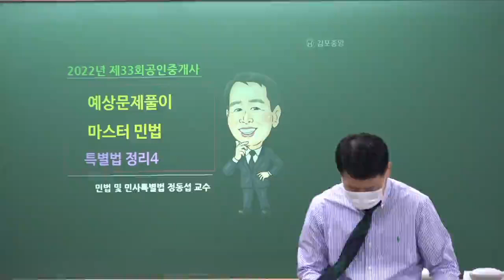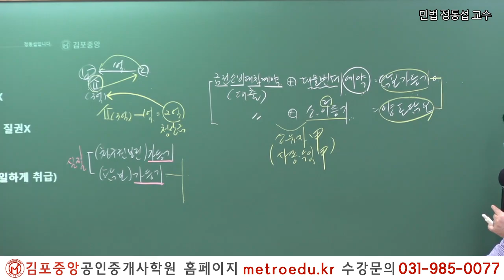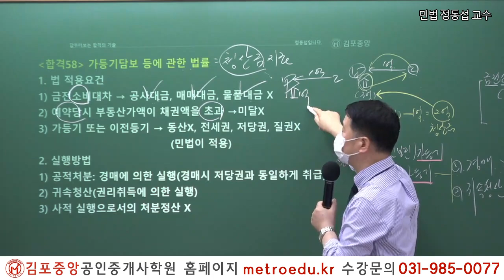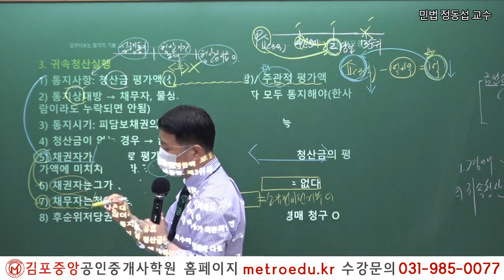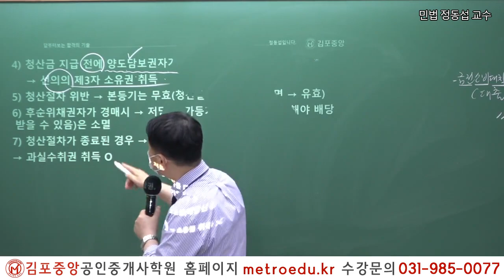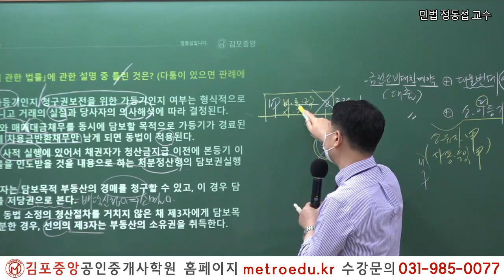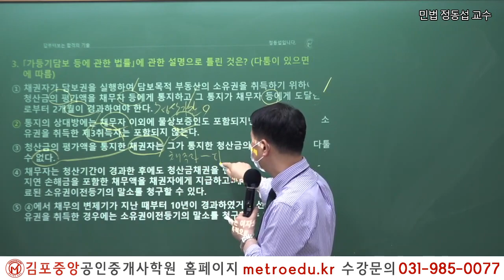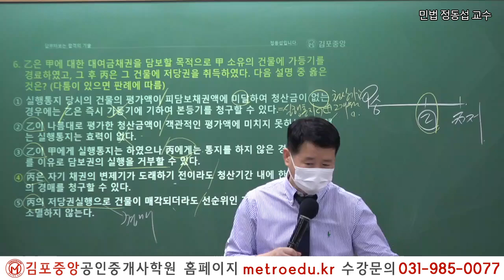[공인중개사학원 김포중앙] 제33회대비 민법 "가등기담보 등에 관한 법률" 정동섭교수의 예상문제풀이